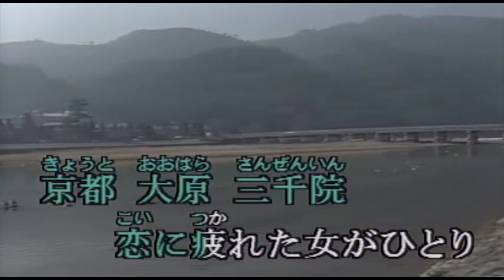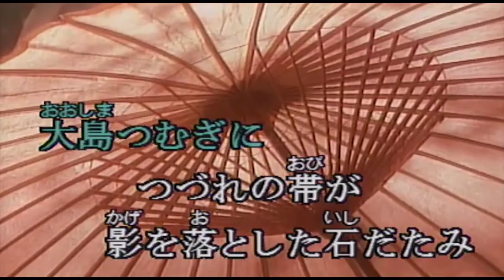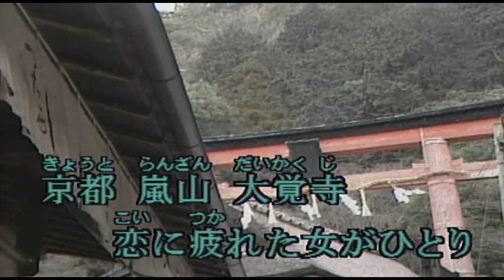（カラオケ） 女ひとり / デューク・エイセス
京都　大原　三千院　恋に疲れた・・・
›1966年
›作詞：永六輔　　作曲：いずみたく

京都 大原 三千院
恋に疲れた女がひとり
結城に塩瀬の素描の帯が
池の水面にゆれていた
京都 大原 三千院

京都 栂尾 高山寺
大島つむぎにつづれの帯が
影を落した石だたみ
京都 -尾 高山寺

京都 嵐山 大覚寺
塩沢がすりに名古屋帯
耳をすませば滝の音
京都 嵐山 大覚寺